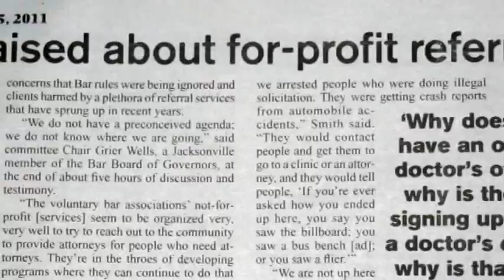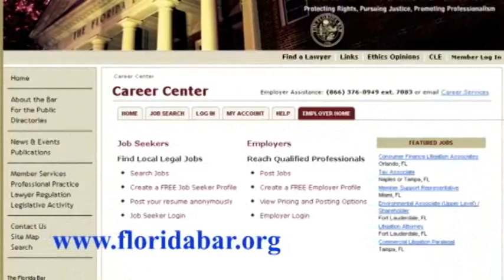December 2011 President's Video Message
2011 Video Message From The Florida Bar President Scott Hawkins